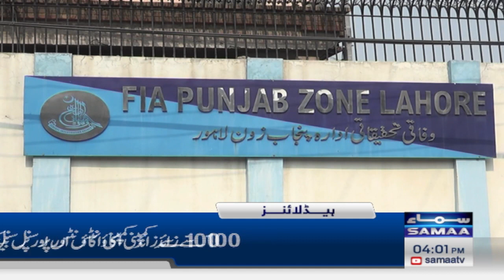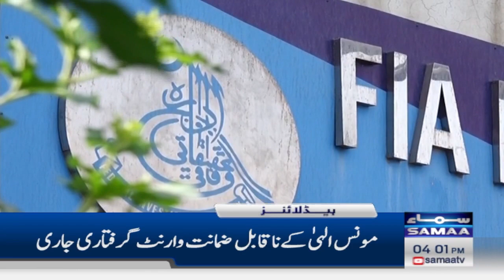Samaa News Headlines 4PM | 13 November 2023 | SAMAA TV | Samaa Money